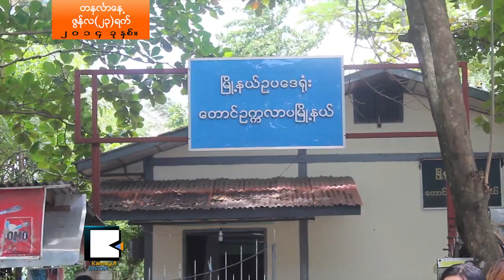ျ​မန္မာ​အစိုးရ​က ကို​ထ​င​္ေက်ာ​္​ကို ဘာ့​ေ​ၾ​ကာ​င​့္ ေ​ထာ​င​္ ၆​လ ခ်​တာ​လဲ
ဆႏ​ၵျ​ပ​ခြ​င​့္ေ​တာ​င​္း​စရာ​မ​လို​ဘဲ ဆႏ​ၵျ​ပႏ​ိုင္မ​ယ​့္ ပုဒ္မ ၁​၈ ျ​ပင္ဆင္ခ်​က​္ အသက္ဝင္လာ​မ​ယ​့္​အခ်ိန္မွာ ႏိုင္ငံ​ေ​ရး လႈပ္ရွား​တ​က​္​ၾ​ကြ​တဲ့ ကို​ထ​င​္ေက်ာ​္​ကို ေ​တာ​င​္​ဥ​ကၠ​လာ တရား​႐ံုး​က အလု​ပ​္​ၾ​က​မ​္း​နဲ​႔ ေ​ထာင္ဒ​ဏ​္ ၆​လ အမိ​န​္​႔​လိုက္ပါ​ၿ​ပီ။ သူ​႔​ကို ျ​မန္မာ​အစိုးရ​က ဘာ့​ေ​ၾ​ကာ​င​့္​တရား​စြဲ ေ​ထာင္ခ်​ခဲ့​တာ​လဲ။

မီ​တာ​ခ​တိုး​ျ​မွ​င​့္ေ​ကာက္ခံ​တာ​ကို ဆ​န​္​႔က်​င​္​ၿ​ပီး ျ​ပည္သူ​ေ​တြ​ရဲ​႕ ၾ​ကပ္တ​ည​္း​ဆ​င​္း​ရဲ​မႈ​ေ​ၾ​ကာ​င​့္ အစိုးရ​ကို အလို​မ​ရွိ၊ အယံု​အၾ​ကည္မ​ရွိ​ဆို​တဲ့ စာ​ရြ​က​္ေ​တြ ျ​ဖ​န​္​႔​ခဲ့​လို​႔ ကို​ထ​င​္ေက်ာ​္​ကို ျ​မန္မာ​အစိုးရ​က စြဲခ်​က​္ေ​တြ မ​ရ​အရ ရွာ​တ​င​္​ၿ​ပီး ေ​ထာင္ခ်​လိုက္တယ္လို​႔ သူ​႔​ရဲ​႕​ဇနီး​က ေျ​ပာ​ပါ​တ​ယ​္။